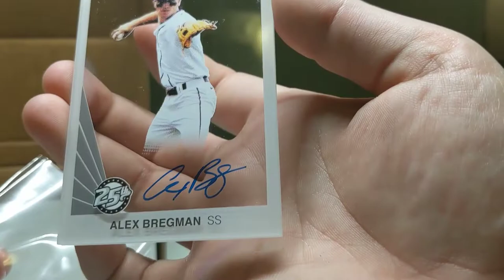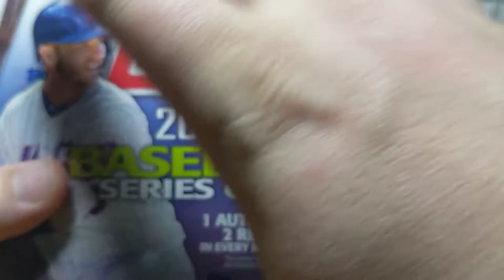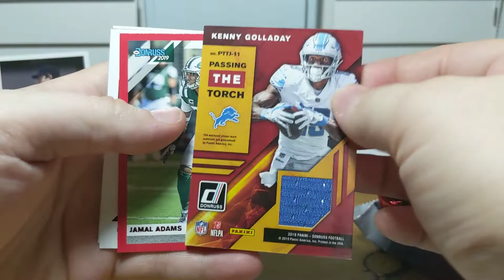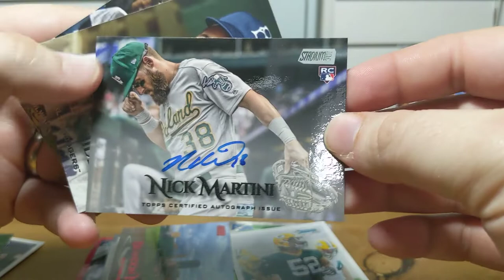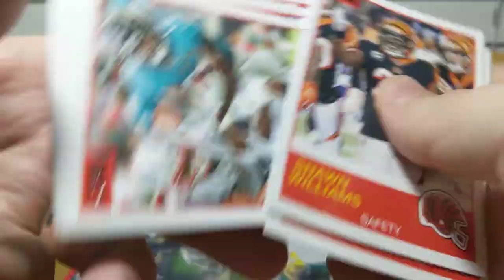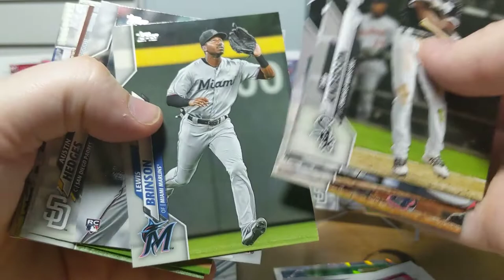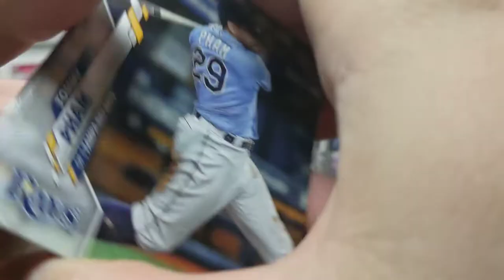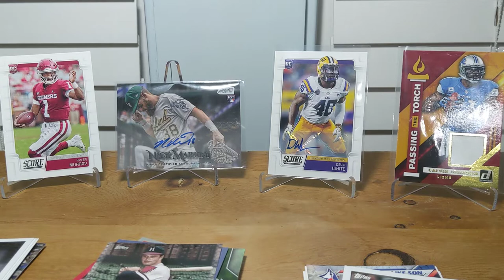February 2020 Tristar Card Show - Random Hobby Packs - Hits and Rookies! - Baseball and Football!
I went to the TriStar Card show and picked up several hobby packs. Check out the video to see the hits that I pulled along with the big rookies! Lots of fun, both baseball and football!

My ebay store